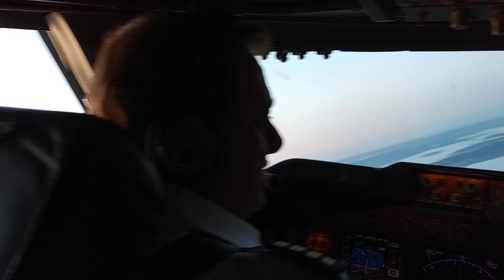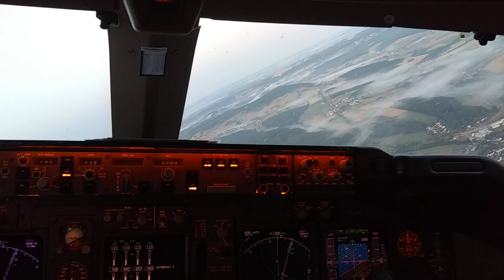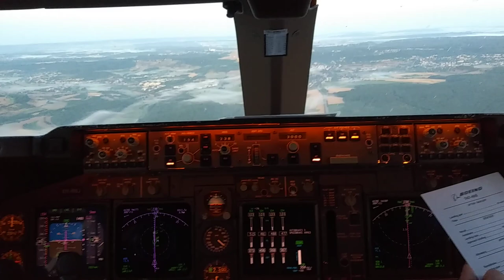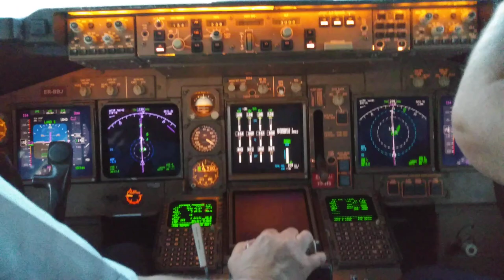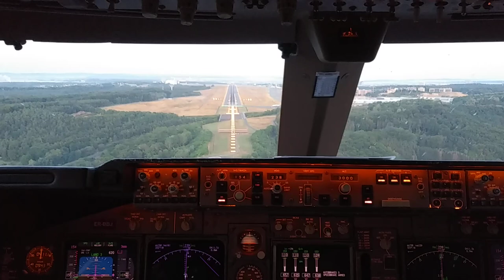Landing at the Luxembourg Airport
One early arrival into Luxemburg on a Boeing B747-400, after a long night.
Beers and food were on the menu as soon as we arrived downtown.